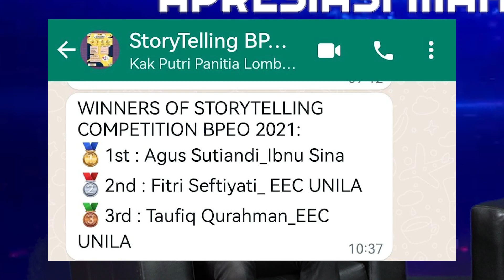DailyUIS#8 - |APRESIASI MAHASISWA| JUARA 1 BACA PUISI TINGKAT NASIONAL